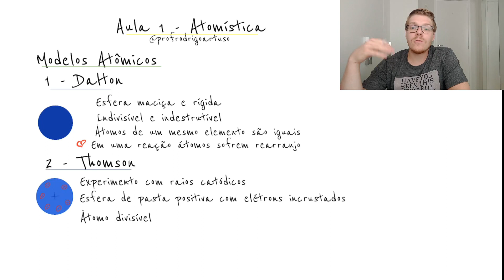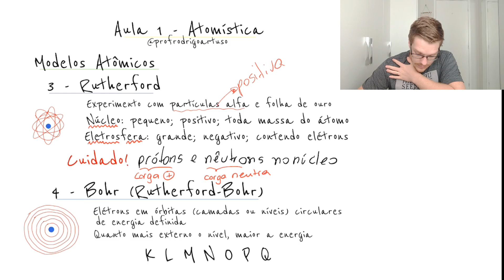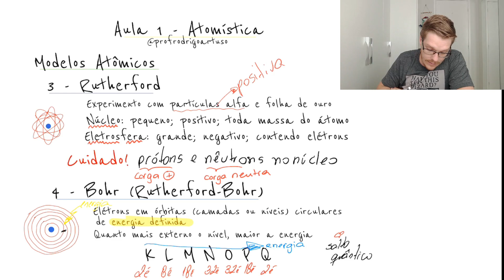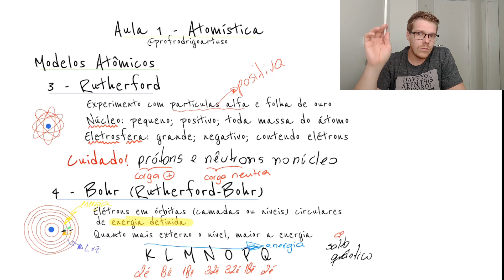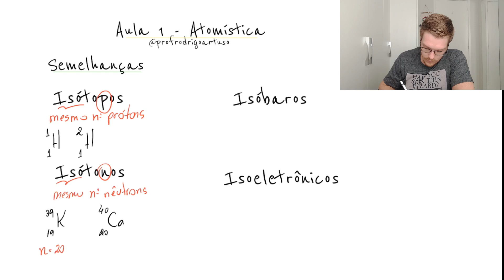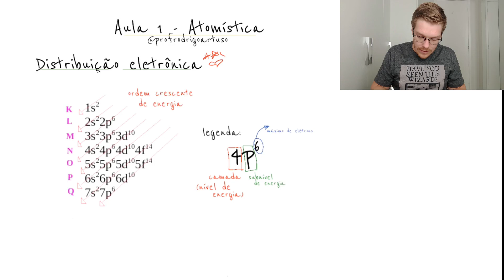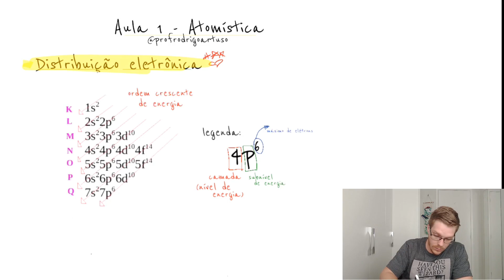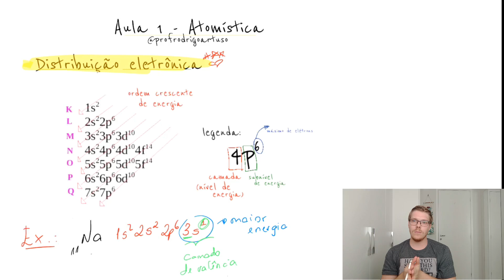Semana de Básicas - Aula 1: Atomística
Faaala, meus lind@s!
De hoje até sexta faremos aulas de conceitos básicos que você deve dominar para detonar em Química em 2020.
Valorize conhecer o básico antes de se aprofundar, uma base sólida faz com que sejamos capazes de construir um conhecimento cada vez maior. Vi muito aluno que atropelou o conhecimento básico por "já saber tudo" e se perdeu nos processos seletivos.
Pense simples, alcance o máximo!

Aula 1 - Atomística
Conceitos que muitas provas cobram hoje em dia para o entendimento do comportamento da matéria. Foque principalmente na distribuição eletrônica, ela deverá te acompanhar o ano todo.